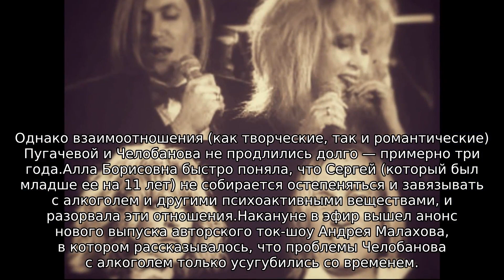Бывший протеже Аллы Пугачевой Сергей Челобанов страдает от алкоголизма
Когда-то Сергей Челобанов был молодым и подающим большие надежды исполнителем. Его заметила и взяла под свое крыло знаменитая уже тогда Алла Пугачева. Во многом благодаря протекции Аллы Борисовны Сергей стал в конце 80-х — начале 90-х большой звездой.